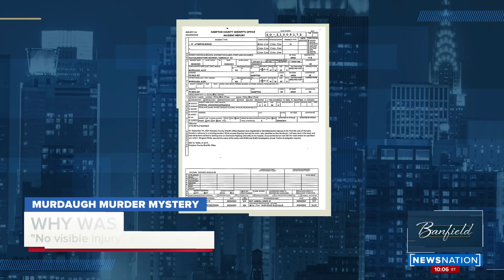Alex Murdaugh said to have description of suspect who shot him; comedian Bill Engvall talks cancel c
Alex Murdaugh said to have description of suspect who shot him; comedian Bill Engvall talks cancel culture